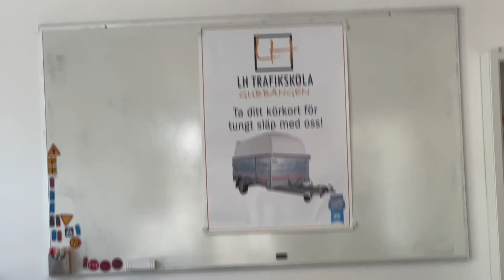LH Trafikskola Gubbängen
Ta körkort för Bil, Tungt släp, Taxi, Moped.